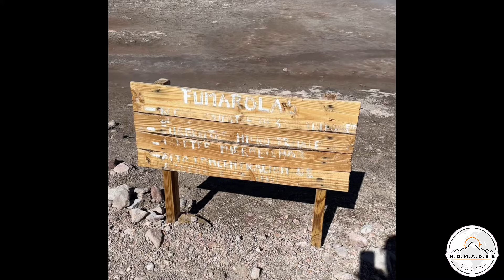Buscando vulcões de MotorHome!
Nessa parte da viagem fomos até Antofagasta de la Sierra onde visitamos o vulcão Galán, o vulcão Carachi Pampa e o Vulcão Antofagasta. Mas o ponto alto foi o campo de Piedra Pomez, uma imensa área formada por pedras pomez formada a partir da espuma de lava do Vulcão Branco. Em resumo, uma viagem incrível!